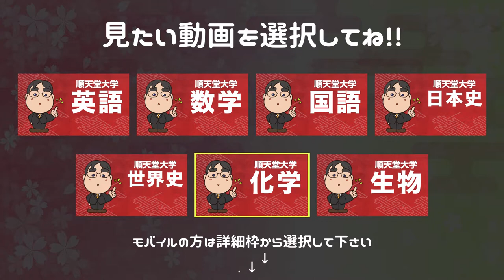参考書だけで順天堂大学ー世界史で合格点を取る方法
日本初！授業をしない。
武田塾